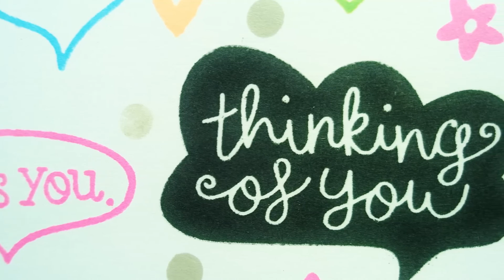Card Making #8 One Layer Card Lawn Fawn Chit Chat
Very simple one layer card using only 1 stamp set; Lawn Fawn Chit Chat and Hero Arts Neon Inks.